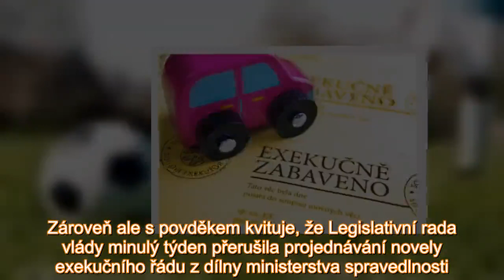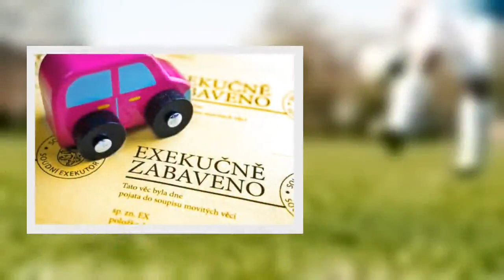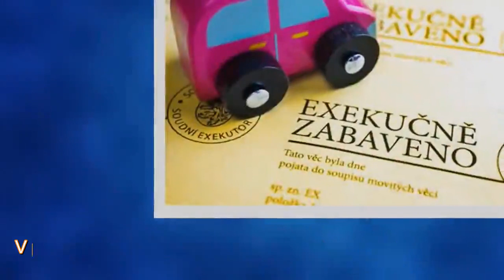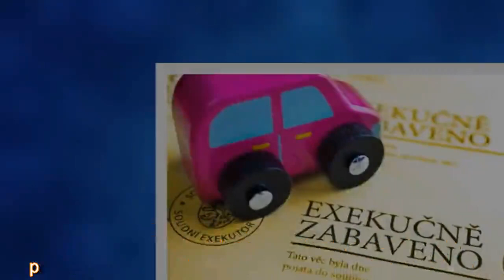Zastaví se miliony marných exekucí? Tohle se chystá na dlužníky a věřitele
Snadnější zastavení vymáhání, levnější upomínky, jednodušší srážky ze mzdy i místní příslušnost exekutorů – to vše by si přála zavést Exekutorská komora. Zároveň ale s povděkem kvituje, že Legislativn